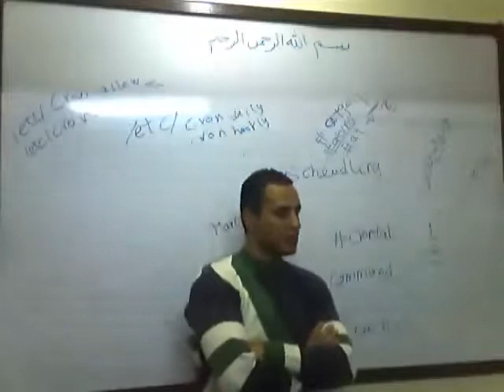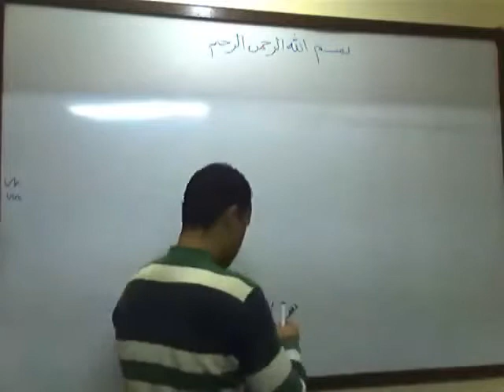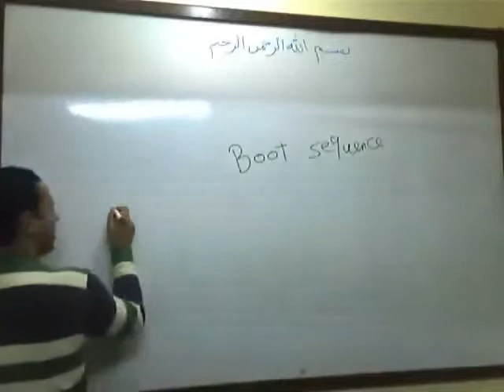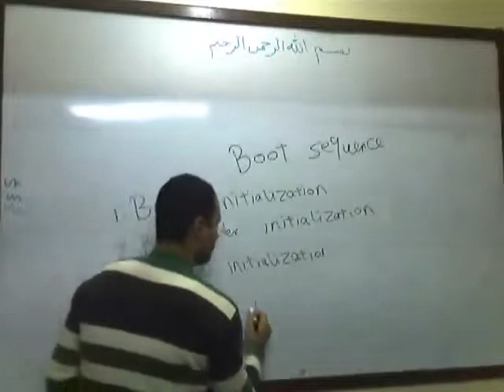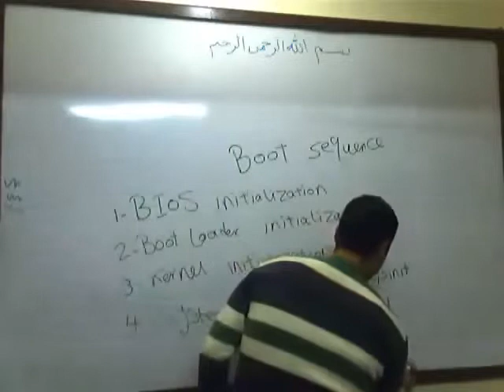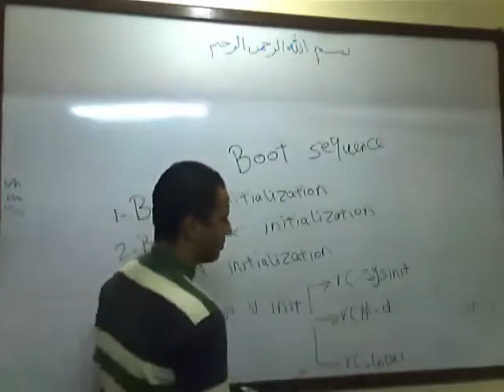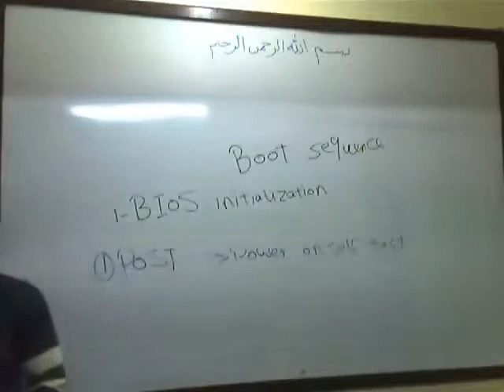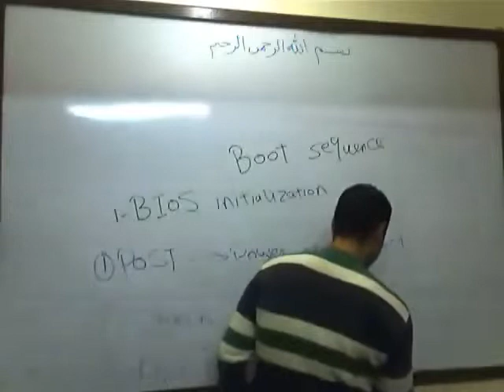01-RH133 - Red Hat Linux System Administration (Boot Sequence Part 1) By Eng-Mostafa Hamouda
01-RH133 - Red Hat Linux System Administration (Boot Sequence Part 1) By Eng-Mostafa Hamouda